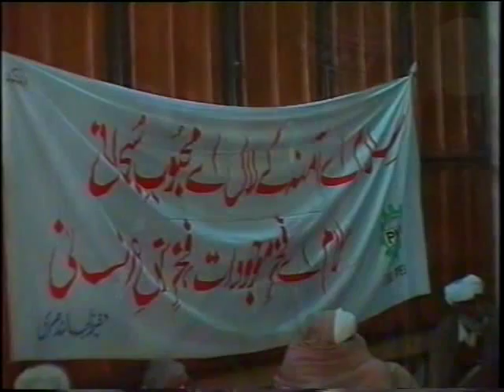Na'at By Abdul Sattar Niazi at Darbar Sharif (National Pipe)